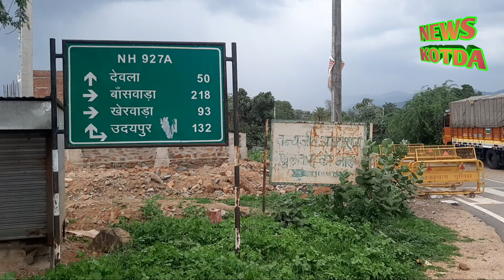भाजपा मंडल कोटड़ा ने प्रदेशाध्यक्ष से रतलाम स्वरूपगंज मार्ग को लेकर